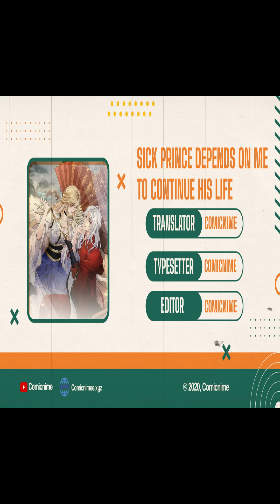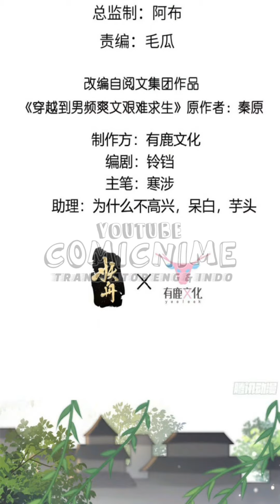【Sub.Indo】Sick Prince Depends on Me to Continue His Life Chapter 6 & 7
Genre : Drama, Fantasy, Harem, Historical, Josei, Romance
Author : 漫画简介
Status : On Going
Sinopsis :
Once in the book, Su Ye became the arrogant and domineering female partner with countless male concubines in the book. If you want to survive, you have to stay far away from the sickly and black-hearted prince in the book, but the sickly prince clasped her hand and coughed loudly: "Is my benefactor pleasing to me?" Nodding: "Yue, my heart is very happy." What should the unlucky female partner do when she encounters the demon king, she can only get used to it!
Translate by ComicNime
Untuk mensupport channel komik ini..

★COPYRIGHT / LICENSING★